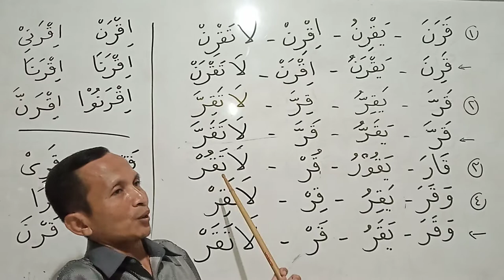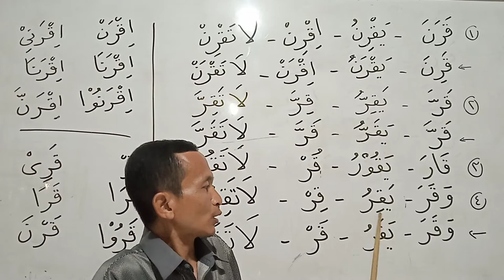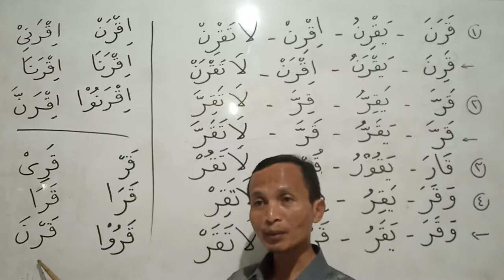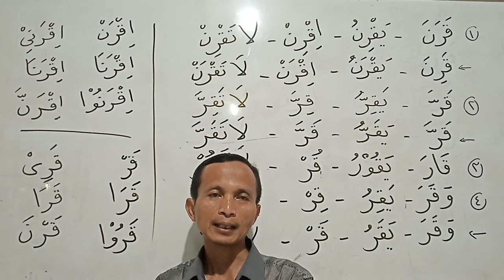Sharaf #52 || Perbedaan Tashrif Qorona - Qorro - Qooro - Waqoro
Perbedaan tashrif secara ishthilahi dan lughawi untuk kata-kata yang mirip